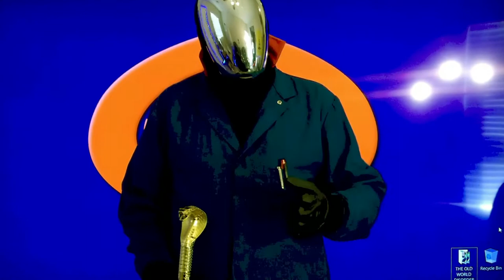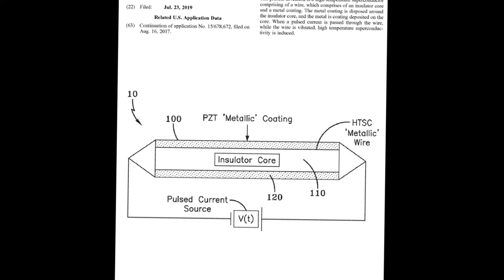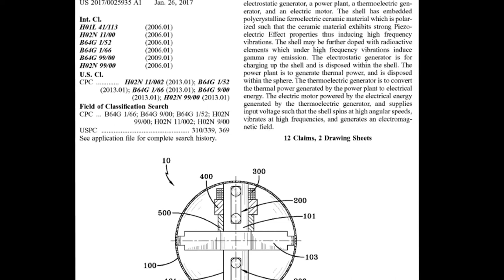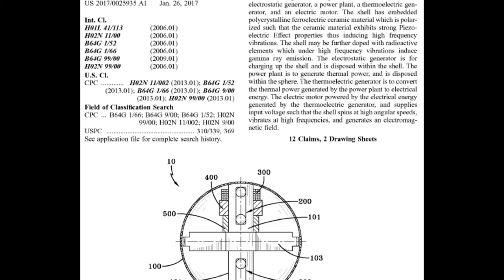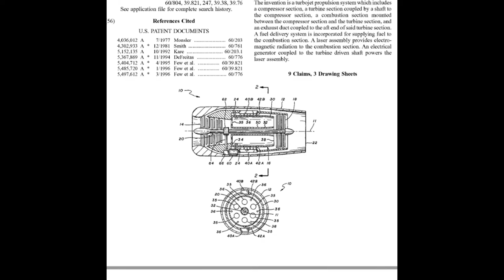The Ark Of Cobra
"So This Ones About And Evil Wizard From Mars, A Map To Magical Pirate King Treasure, And Turning Into Excalibur To Slay It Low Key. Rockin' N' Rolling Forever Ever After." - The Merlin

"A Stack Of Papers Forgotten And Ignored Like An Old Rug. Covered In Dust Not Realized For What They Were. One Day Rediscovered By A Wise Nobody. Son Of No One. A Thief For Hire. To Begin A Mystical Adventure Known For All Time..." -Jafar

"Now See Here Everybody I'm An Evil Wizard. This Puzzle Piece Is A Diamond In The Rough And Leads To The Sultans Great Adventure If Arranged Appropriately." -Jafar

Steppenwolf, Magic Carpet Ride (1968)

"Nimbus Doesn't Wait"- Goku Son

"The Nimbus 2000?" - Harry Potter

"Are Hoverboards Inspirational? They Are Easy..." - G.I.*JOE

Yes Idiots AT INVESTIGATE COBRA COMMANDER BLACK CENTRAL... STUPID COMMITEE! DONT CALL ME THAT! THE COMMANDER IS G.I.*JOE! I Left It One Step Outside The Cognitive Capabilities Of The FBI To DISCOVER. IT HAS BEEN MADE BY MY PEOPLE ALREADY. YOU NEVER HAD ANYONE INVESTIGATE U.F.O's EVER. NO ELECTRO GRAVITICS TECHNOLOGIES SUPPORT YOUR OFFICE FBI, OR ATF, OR DEA. JUST YOU ARE NOT. FOLLOWING THE TYRANY RULES. OF SLAVERS. I MIGHT BE AN INTELLIGENCE HEAD OF SOME KIND." -File 001.cc The Merlin!

Credits
Song: God Of Fire

What Does It Make? A Microwave Phazer Craft. From The Four Serpents Of MARS. With Electro Turbojet Engines For Close Proximity Propulsion. Like The Millenium Falcon, And The USS Enterprise...  It's The Cobra U.F.O.!

PS: Special Thanks To Cobra Craft Blueprint Creator For Your Purveyance Of The Plans. I Know You Don't Believe Me. But I Will Try To Do The Right Thing With Your Work As The Programmed Commander. I'm Sorry I Can't Control Myself When Certain Matters Are At Hand For Me. But Now That I'm Aware. I Can Try To Mend The Infractions You All Experienced As G.I.*JOE The Commander Of The People Of COBRA!